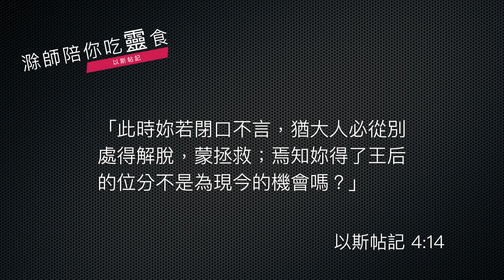《以斯帖記》2021｜第07集｜把握現今的機會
今天我們繼續從《以斯帖記》第 4 章 9 到 14 節來靈修。上一集講到末底改已經透過太監要把猶太人面對的大殺戮整個的細節，來龍去脈都轉告給以斯帖皇后了。不只如此，還特別叮嚀以斯帖皇后「不要袖手旁觀，不要置之不理，妳一定要為妳的民族盡力。」今天的內容從第 9 節就記載了以斯帖的回應。

以斯帖就託這個太監就告訴末底改了，她說：「國王在皇宮裡面有一個規定，凡是國王沒有請皇后進內院的話，皇后是不可以隨便去的，必須要被國王呼召，皇后才能夠去見國王，而我呢，已經三十天沒有被國王呼召了，所以我不一定有機會見得到國王啊。」就把這一番話請太監轉告給末底改了。

可以想像的，在哪裡轉告呢？當然是在朝門寬闊處啦，意思就是朝門成為了一個情報中心了。

末底改一聽，馬上回應給以斯帖皇后，當然也是透過太監傳話了，在第 4 章的 14 節，末底改講了一段非常重要的話：

    《以斯帖記》4:14
    「此時妳若閉口不言，猶大人必從別處得解脫，蒙拯救；焉知妳得了王后的位分不是為現今的機會嗎？」

這句話背後有很深的思想，是《以斯帖記》背後的對上帝的描述，或者說這是一種神學價值觀。

末底改告訴以斯帖，可能我們比較常常記住的是最後一句話，「焉知妳得了王后的位分，不是為了現今的機會嗎？」其實更重要的是在前面那一句，末底改告訴以斯帖說：「妳假如不參與的話，上帝會從別的地方用別的方法，透過別的管道來拯救猶大人，不過妳和妳的父家就遭殃了。」我們都知道，以斯帖有什麼父家呢？父母早就雙亡了，而養父，養父就是這個大堂哥，所以「妳和妳的父家」，其實就是妳自己跟末底改兩個人嘛。意思就是說，末底改告訴以斯帖：「妳有皇后的位分，這是機會，不過妳要把握這個機會，為什麼呢？因為妳假如用這個機會，被神使用的話，那麼妳就可以幫助猶大族脫離這個殺戮。假設妳不這樣做的話，其實上帝也不會沒辦法的，上帝可以從別的地方，用別的管道，透過別的人來拯救祂的百姓，所以妳好好把握機會啊。」

末底改這一段話，給我們看見的是什麼呢？是給我們看見，上帝不是沒有辦法，上帝不是只靠某一個人，不是只靠妳以斯帖，因為上帝是無所不能的，不過妳現在有這個機會，妳應該掌握這個機會，來獻上妳自己被神所用。

這個是一個非常重要的事奉態度。在今天我們可能沒有滅族的危機了，但是事奉上帝，在上帝的國度裡面，獻上自己，不是因為我有什麼特別才能，上帝必須要用我這個人，才能做成某件事情，不然，上帝無所不能，上帝不需要用我們，倒是反過來，我們有這個事奉的機會，我們應該好好珍惜來事奉上帝，上帝沒有欠缺什麼，上帝是給我們機會，讓我們把握這個機會來事奉祂。

以斯帖的確如此，後面的經文會繼續記載，她怎麼樣把握了這個位分和機會，來事奉上帝。願主也帶領我們，今天把握我們的位分、地位、機會事奉上帝，不是上帝缺了我這個人不行，而是反過來，既然上帝給我這個機會，那我就好好把握吧。

經文：以斯帖記 4:9-14

9 哈他革回來，將末底改的話告訴以斯帖；
10 以斯帖就吩咐哈他革去見末底改，說：
11「王的一切臣僕和各省的人民都知道有一個定例：若不蒙召，擅入內院見王的，無論男女必被治死；除非王向他伸出金杖，不得存活。現在我沒有蒙召進去見王已經三十日了。」
12 人就把以斯帖這話告訴末底改。
13 末底改託人回覆以斯帖說：「你莫想在王宮裏強過一切猶大人，得免這禍。
14 此時你若閉口不言，猶大人必從別處得解脫，蒙拯救；你和你父家必致滅亡。焉知你得了王后的位分不是為現今的機會嗎？」